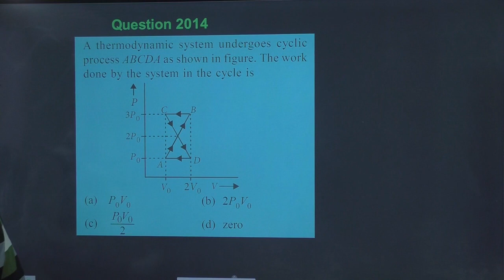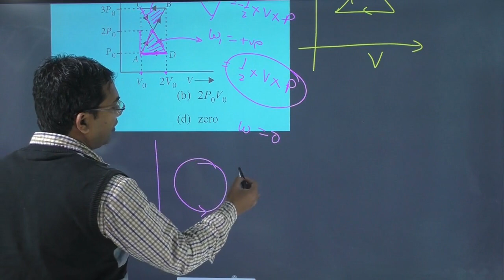A thermodynamic system undergoes cyclic process ABCDA as shown in figure.The work done by the system